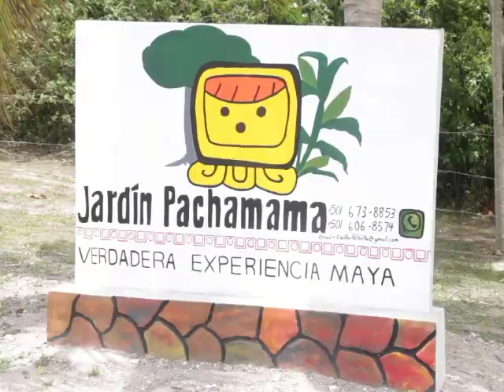A Contemporary Poktapok Ballcourt for an Authentic Tourism Experience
In tonight’s episode of Belize on Reel, we take you to Jardin Pachamama located on the Yo Creek/San Lazaro Road in Orange Walk. It is the location for a contemporary poktapok ballcourt; the ball game was played by ancient Mayas to settle disputes. This history and the efforts to preserve it is part of a strategy to increase tourism activities in the area known as the Holpatin Corridor in northern Belize. News Five’s Duane Moody reports.